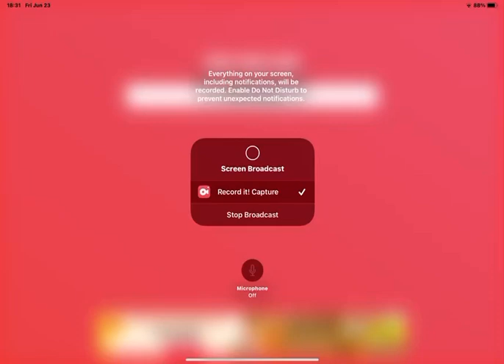Kid Rages Over Roblox